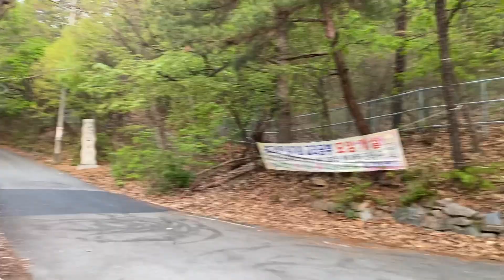산책-20230417(월)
상쾌한 아침 호암사 방향